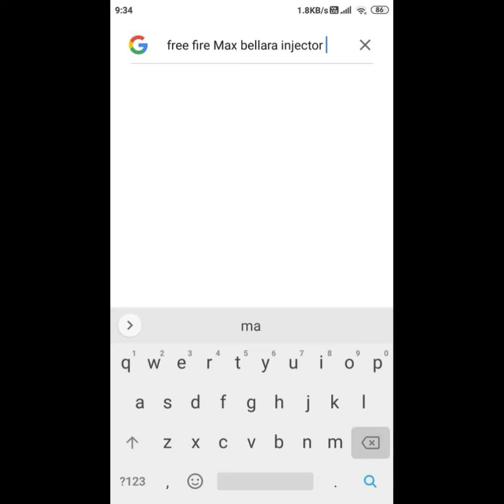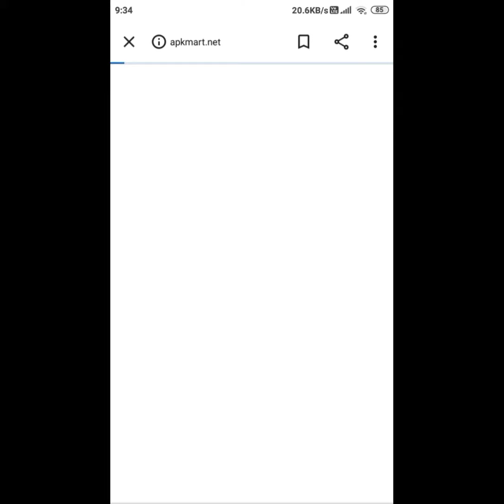free fire Max new update hacker fico Gamer like and subscribe share